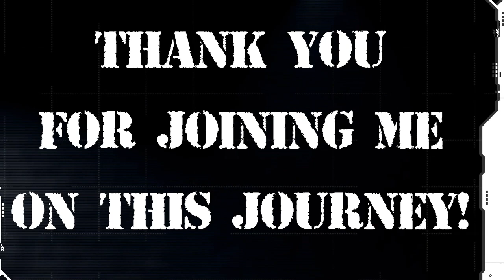[Live version]In Tarkov ruins, late in the raid (Tarkov song)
This video was recorded live on Twitch (As thanks for 1,500 followers on Twitter and Twitch!) - so pardon bunch of fumbles I did! A song inspired by EscapeFromTarkov song to the melody composed by Hermann Albert Gordon in 1914. The lyrics featured in this video are not the same ideal as the original and they were written by myself - they represent our experiences in Tarkov. (Or at least mine) More importantly... Thank you everyone for the support!

 🥃 H A S H T A G S:
(Live/General): Whiskey_Project​
(Art tag): WhisKeyDetails​
(Fan name): OnTheGlocks​

🥃 C O M M U N I C A T I O N:

Melody: Hermann Albert Gordon (1914)

(WARNING: Provide support only if can and wish to do so! USEC reminds you that you should prioritize your own survival!)